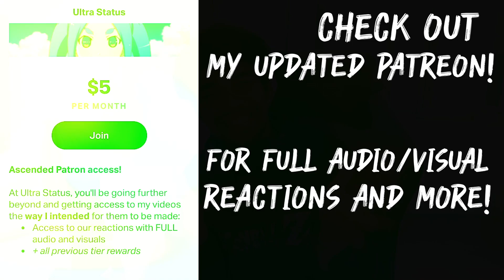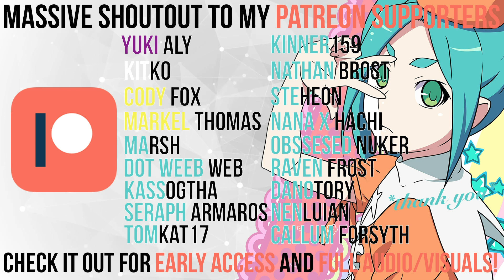... | TOWER OF GOD EPISODE 12 | BLIND Anime Reaction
🏆 Consider supporting the channel here!

🌎 Chat with me and my friends from Velo City!

What can I say guys? What is there to say?

Really looking forward to finally reading the webtoon next week as the anime has done such a good job of building my appetite!

SPECIAL SHOUTOUT TO ALL OF MY PATREONS!

YUKI ALY
KITKO
CODY FOX
MARKEL THOMAS
MARSH
DOT WEEB WEB
KASSOGTHA
SERAPH ARMAROS
TOMKAT17
KINNER159
NATHAN BROST
STEHEON
NANAXHACHI
OBSSESEDNUKER
RAVENFROST
DANOTORY
NENLUIAN
CALLUM FORSYTH
ANDREW MOHN
HANNAH GERRETT
ARAYANA
DAVID WALKER